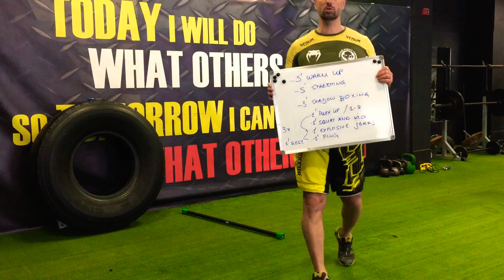Train like a fighter vol6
Explosive workout for athletes who want to train like real fighters